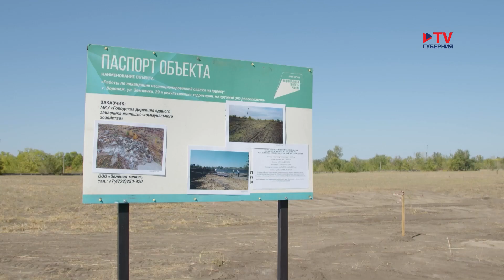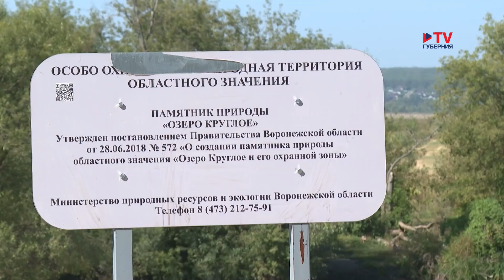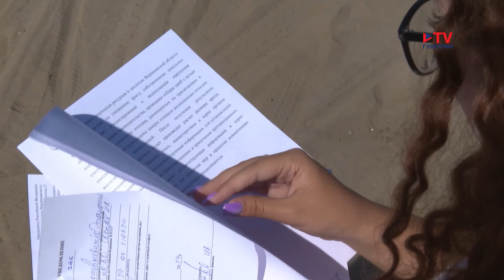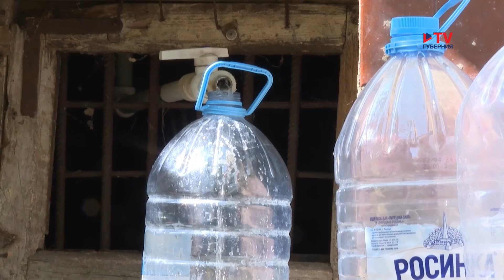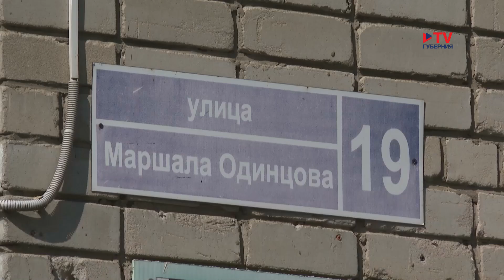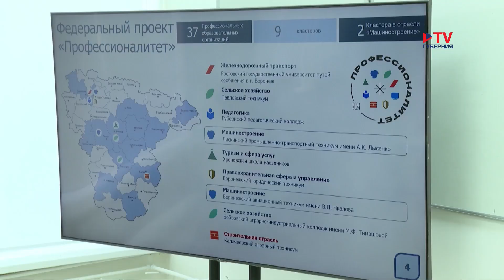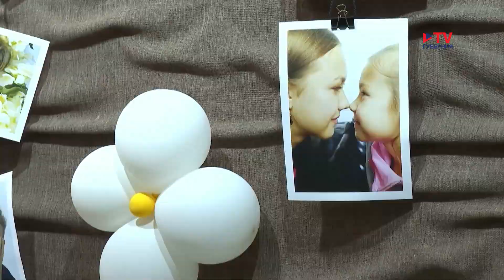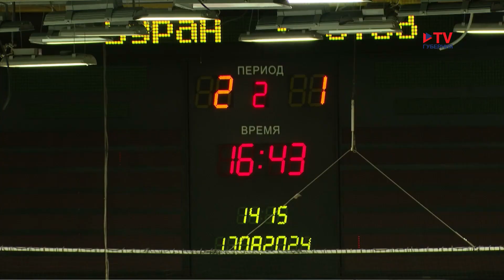Губернские новости. 5.09.2024